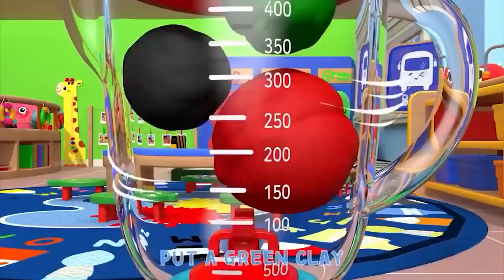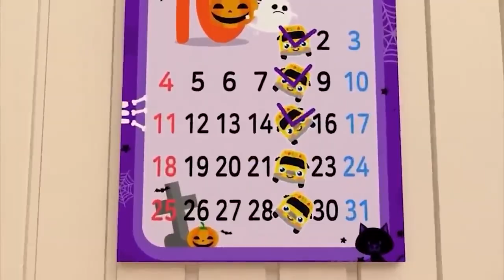Wheels on the Bus - Baby Songs - Nursery Rhymes & Kids Songs •7